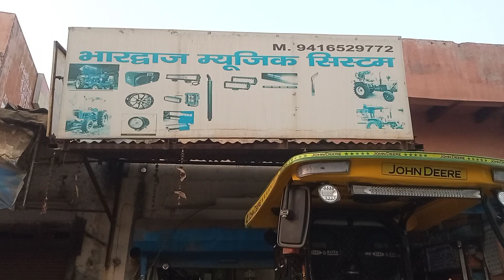Bhardwaj music system jhon deere tractor modifi kiya h